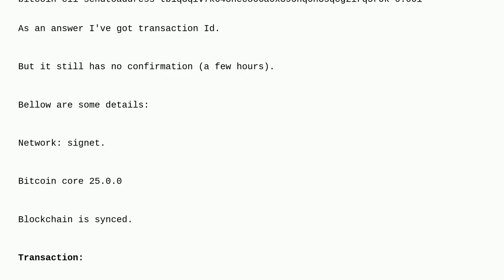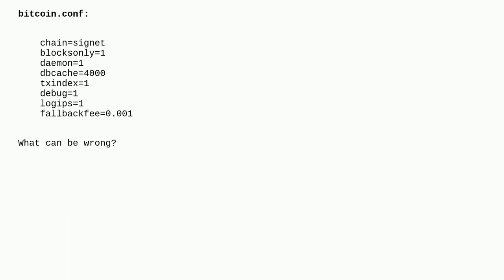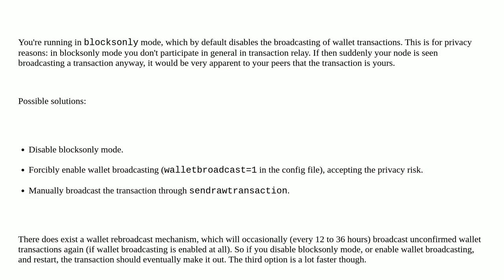Bitcoin: Wallet transaction not confirming in blocksonly mode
Wallet transaction not confirming in blocksonly mode

A special thanks goes out to the community

  bitcoind bitcoin.conf bitcoin-cli ubuntu bitcoin-core